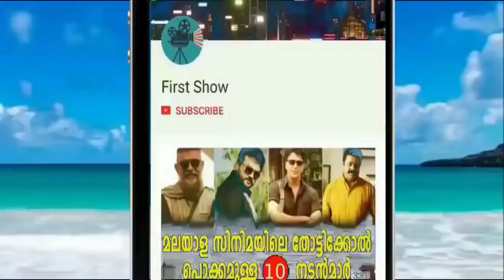മനസ്സുനിറച്ച ഒരു വീഡിയോ ഇതൊക്കെ അല്ലെ നമ്മൾ ഷെയർ ചെയ്യേണ്ടത് | Best Video For Ever